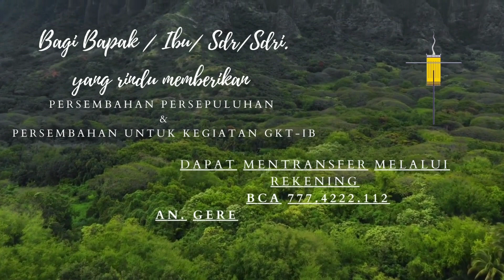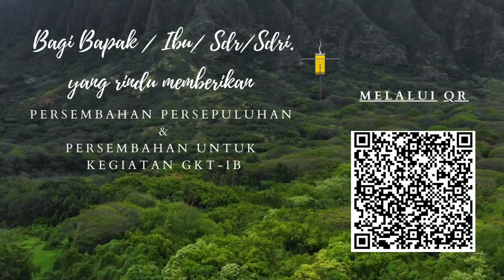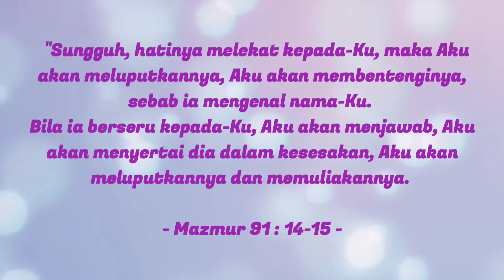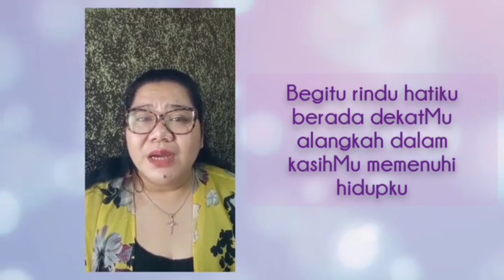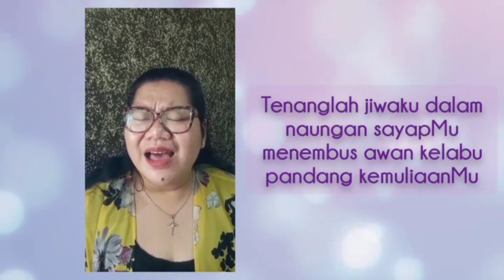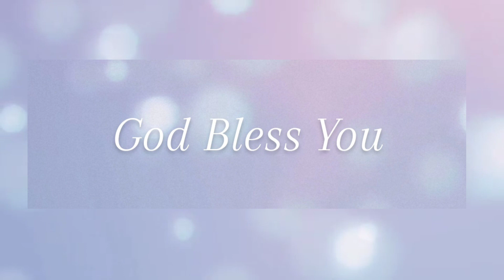Pesan Singkat 250424 II DALAM KRISTUS II Pdt. Steven Hizkia Pelle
Pesan Singkat - " DALAM KRISTUS" - Pdt. Steven Hizkia Pelle

Persembahan Pujian : LEKAT DALAM HATIMU

Eva Nathalie

Musik & video
Yosefien Moudy
Marcel Helfrich D. Sihombing

Gembala Sidang : Pdt. Ir Lana Harumia M.Th

Gedung Tabernakel
Jl. Sumatera No. 9 Lt. 3
Bandung
Humas :